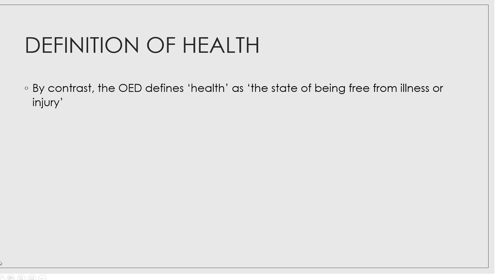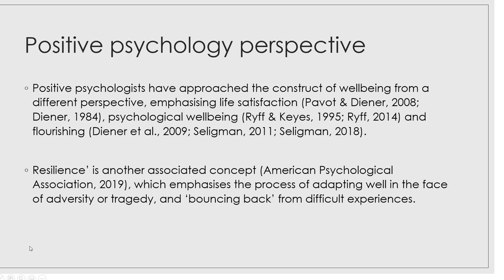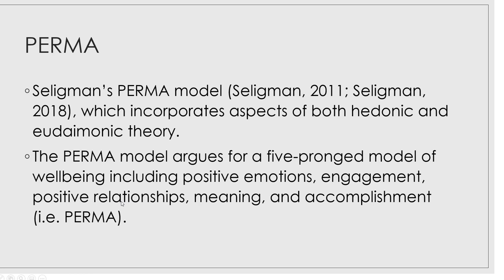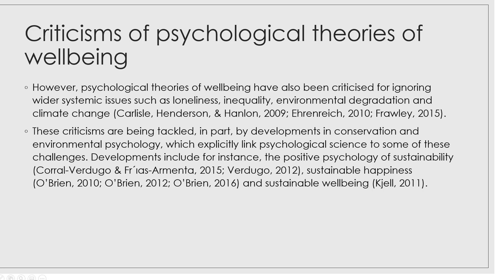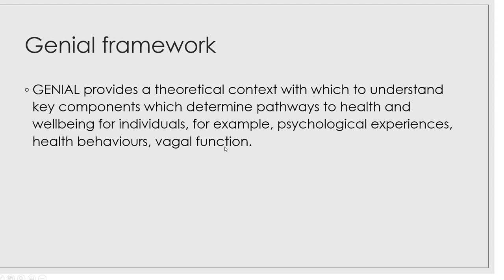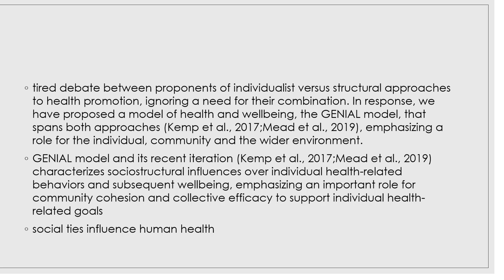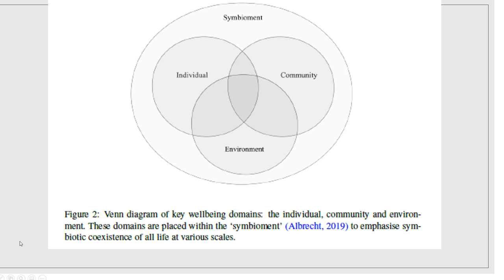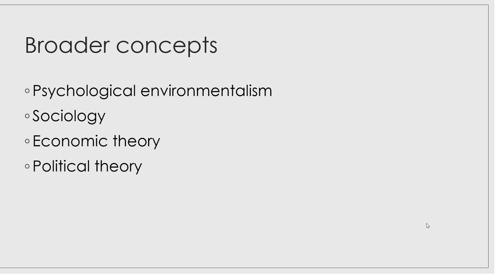Wellbeing Science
Short introduction into some wellebing science, definitions as well as motivational interviewing and positive psychology (PERMA model) - some broader societal implications for community connection and tackling global problems